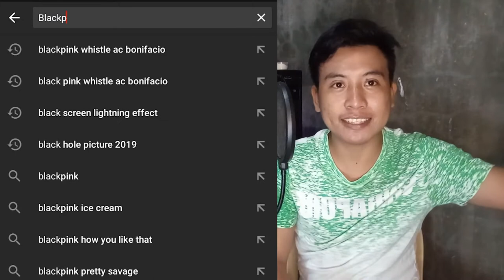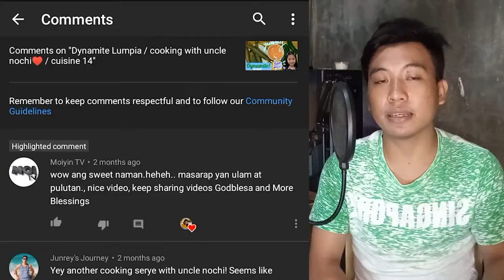SINO SI YOUTUBE ALGORITHM (Explained & Tips) | Moiyin TV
This Video was created from experience and research of the content owner. Any words and unnecessary terms that you may encounter is not intensionally.

PEACE!!

Moiyin TV